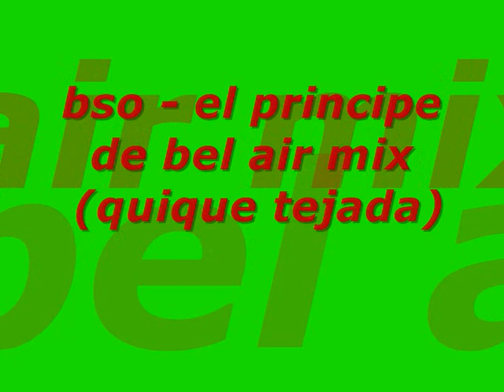bso - el principe de bel air mix (quique tejada).wmv